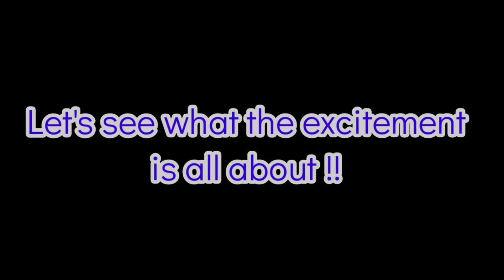❇️🌸💜 Perwinkle Vinca Plantation / Mulch Installation / Amazing TRANSFORMATION 👍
Planting periwinkle